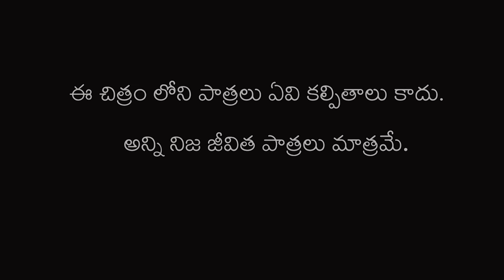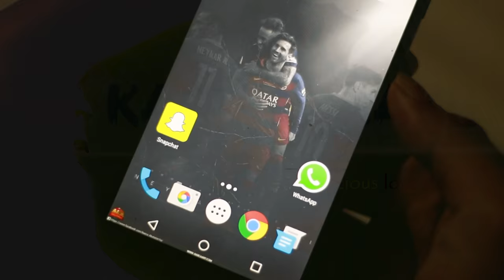KARIVEPAAKU TRAILER | A Telugu Romantic Comedy Shortfilm | By Karthik Prasad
Starring Pranitha Bhanu Koushik Srikanth. Directed by Karthik Prasad